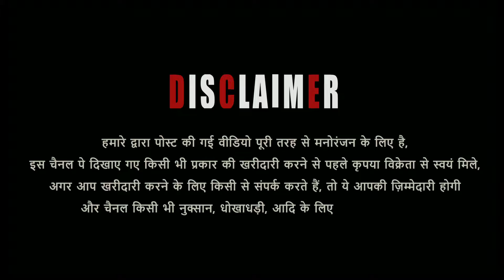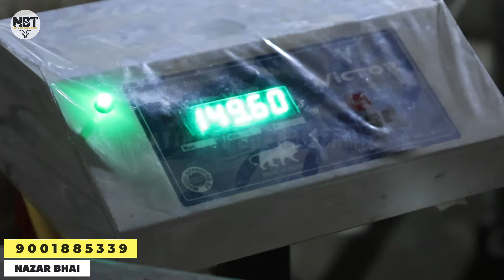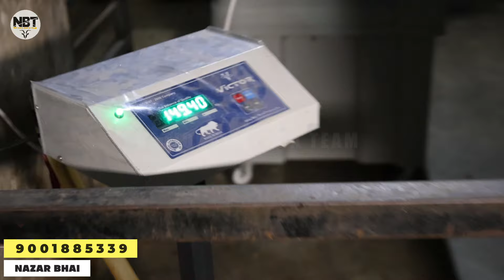Nazar bhai ke bade bakre full height wale at garib goat farm ajmer